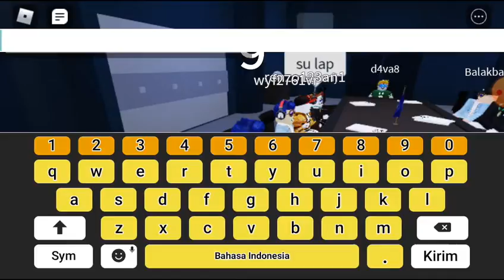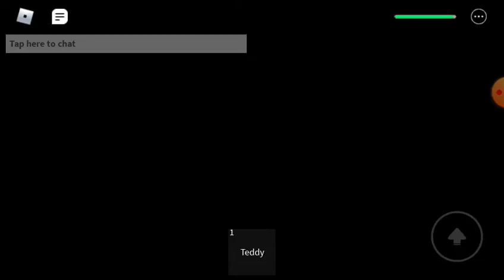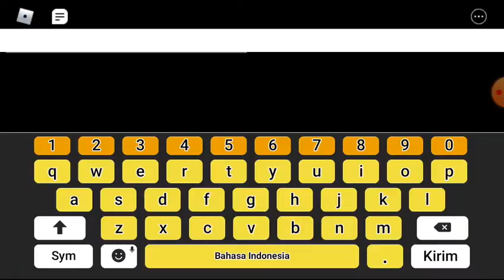airplane dajjal yang ke3